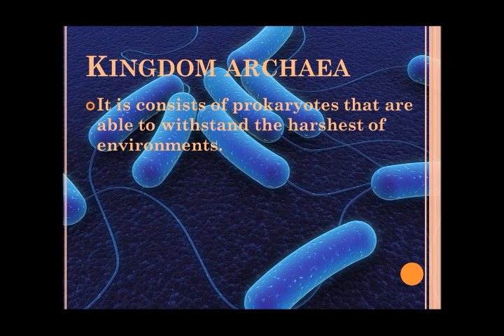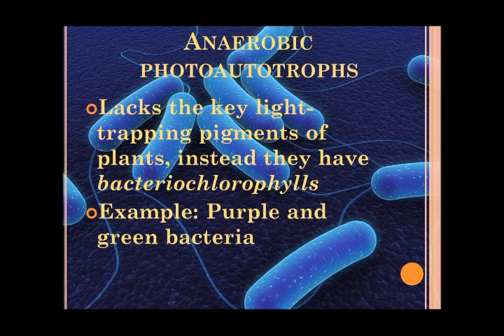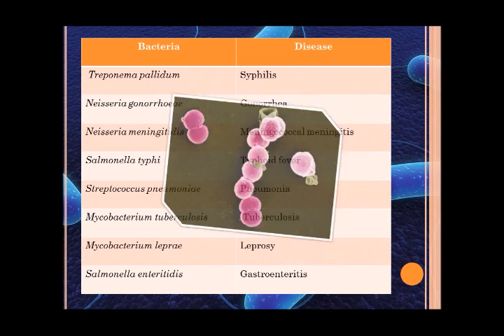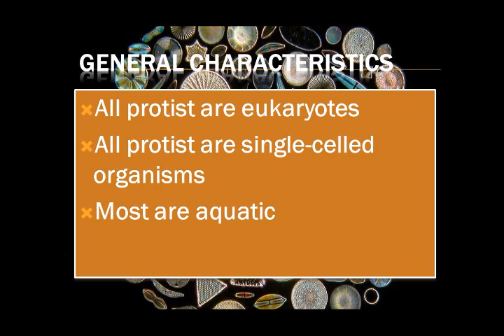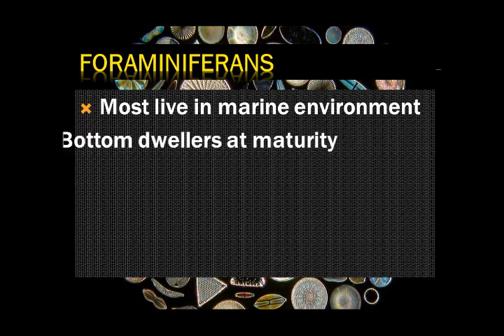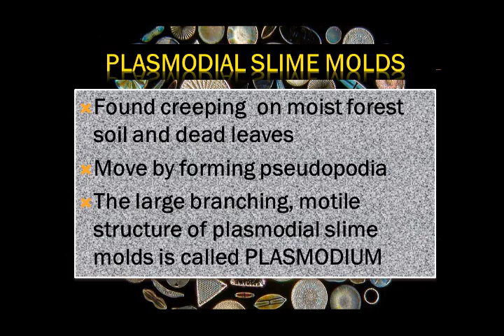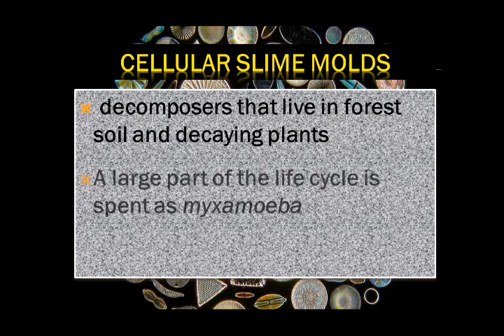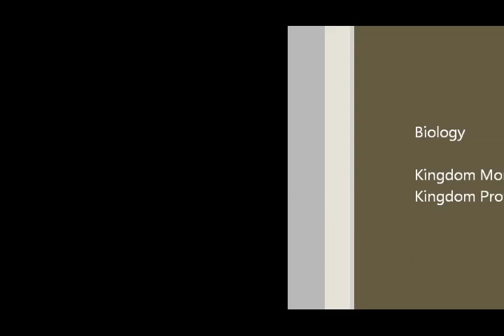Presentation of Kingdom Monera and Protista ***Updated***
Presentation of Kingdom Monera and Protista
by Alpege Samonte
Slower Presentation